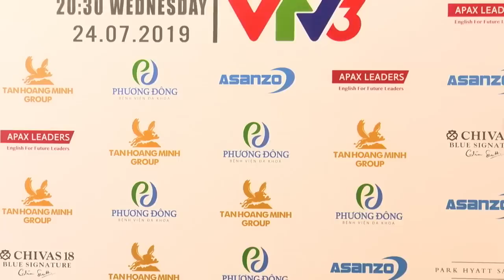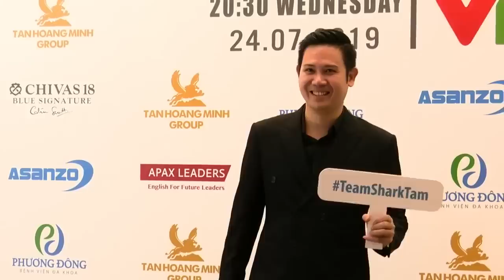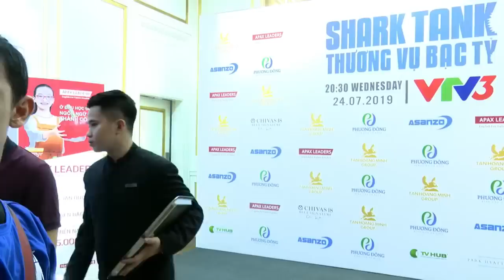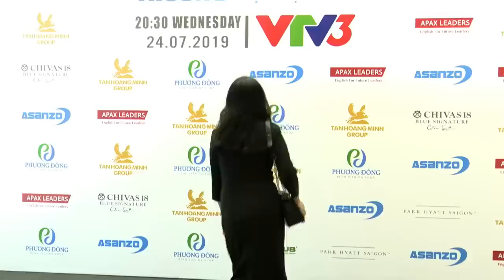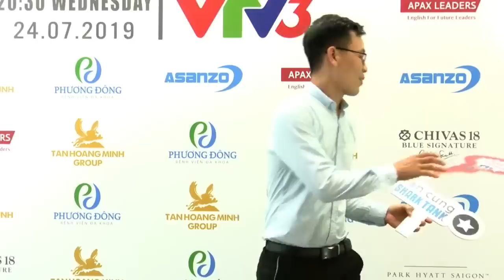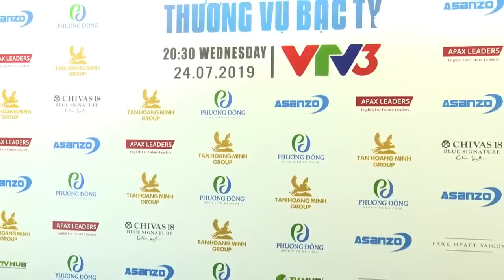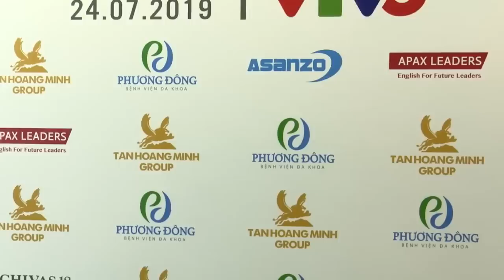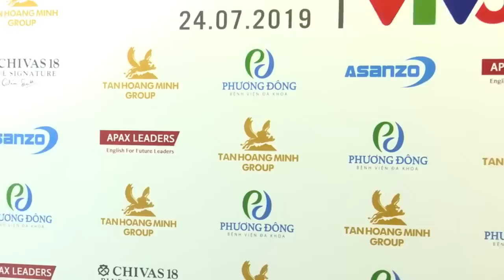Họp Báo Công Bố Nhà Đầu Tư Shark Tank Mùa 3 | Thương Vụ Bạc Tỷ - Shark Tank Việt Nam Mùa 3